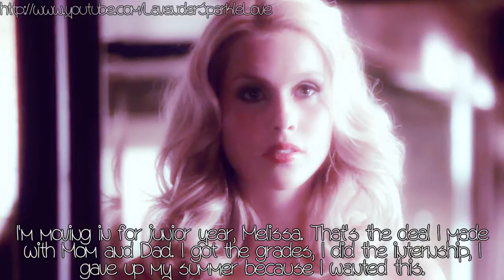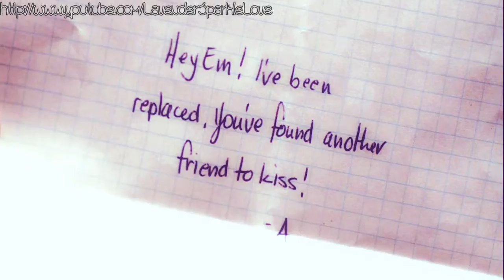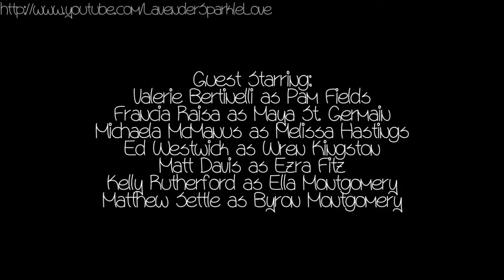Pretty Little Liars: 1x02 [Pilot Pt. 2]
ONCE AGAIN THIS IS NOT THE REAL SHOW & I AM NOT CLAIMING IT TO BE. I DIDN'T WRITE THIS IT'S THE ORIGINAL SCREENPLAY WRITTEN BY THE CREATORS OF PRETTY LITTLE LIARS. I JUST EDITED THIS VIDEO. ANYONE LEAVING NEGATIVE COMMENTS WILL JUST BE BLOCKED.